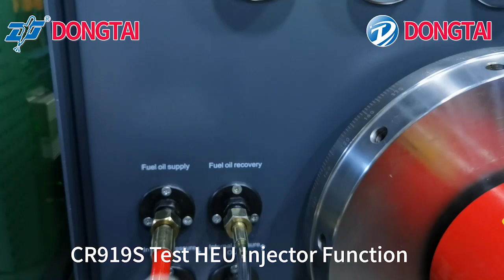CR919S Test HEUI Function